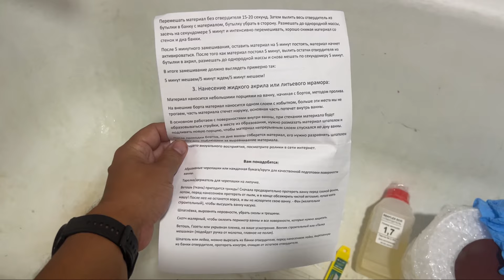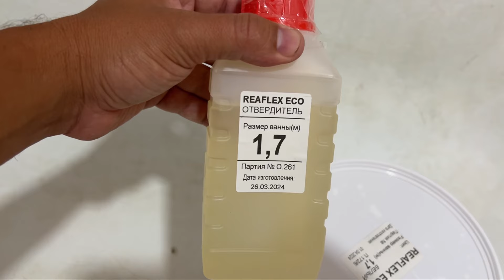Покраска ванны жидким акрилом